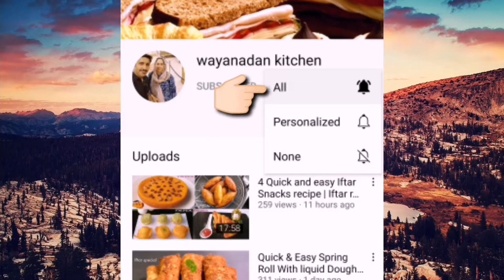10 Minutes Instant Snacks recipe | ONLY 4 Ingredients Snacks | Malayalam